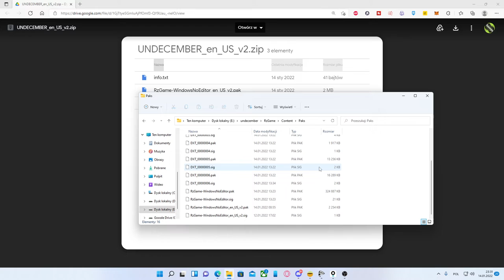KOREA PO ANGIELSKU - UNDECEMBER - JAK GRAĆ PO ANGIELSKU NA KOREI - Poradnik PL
UNDECEMBER to RPG akcji typu Hack & Slash, w którym gracze są w stanie przekroczyć konwencjonalne granice umiejętności, bez końca łącząc różnorodne runy umiejętności i łącza. Zostań Łowcą Ruhnów i doświadczaj radości z rolnictwa i rozwoju!